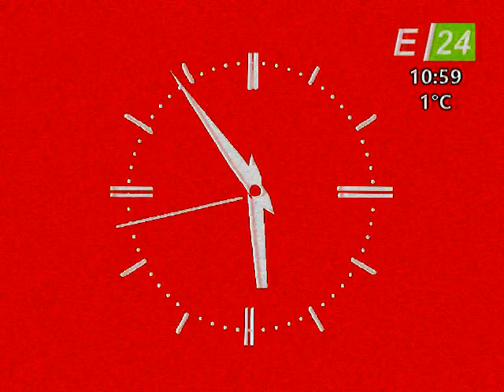[CTVRip] Часы и начало программы Новостей (Е-24 Еринбург 14.06.2011)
Запись был создан в 14 июня 2011 г.